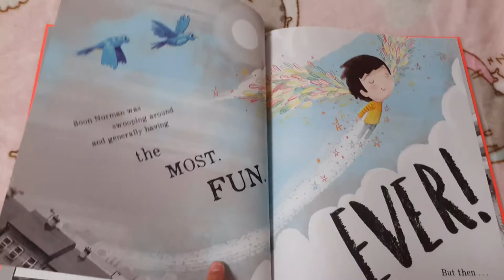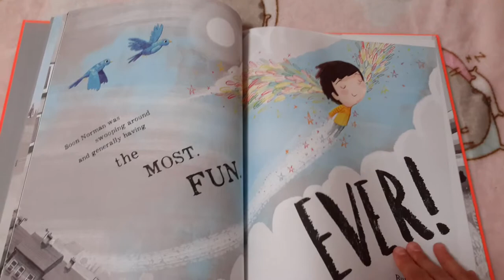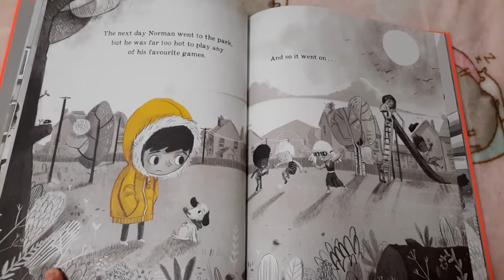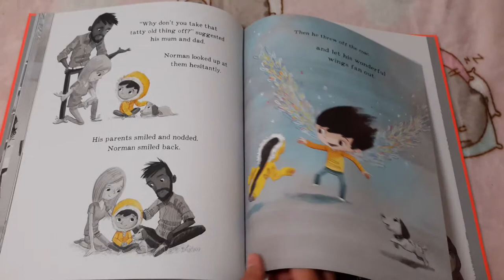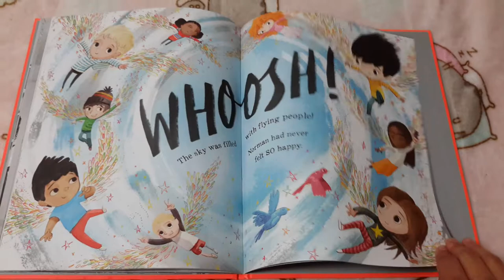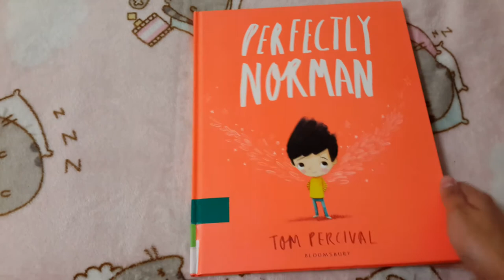Perfectly Norman (educational audio book) Percival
Perfectly Norman by Tom Percival
Bloomsbury publishing
Read by Angelina Murray

Remember to support the author by finding a copy at your local book store or online. This book is great for bringing up something a child may be embarrassed or nervous to talk about, when they think that they will not be accepted because they are "different" from the norm.

These videos are intended for parents and teachers to see/hear how they can read books in a way that engages children and as a way for the visually impaired to enjoy some stories. Not all my audio books are appropriate for all ages. My time as a literacy tutor, AmeriCorps Volunteer, Nursery worker, Sunday School teacher, and elementary Music teacher has given me insight in how to engage readers. Please support the authors/illustrators by purchasing a copy of their books when able. If requested by the author or publisher I will removed this video.